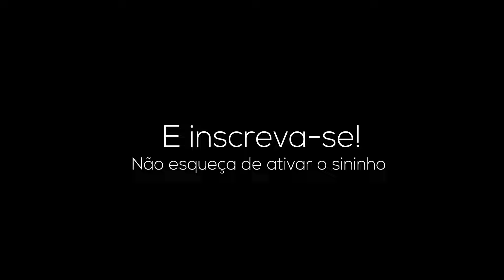Past Zom 100 React to Future || TikTok || Gacha React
💥 Opa, hoje vim trazer mais um react gacha.

🤨 REACT GACHA é um conteúdo onde crio personagens no app "GACHA CLUB" de animes/series/filmes/jogos e etc, e coloco eles para reagir a alguma coisa.

💯 Os créditos dos tik toks usados estará em algum lugar de cada tik tok :)

😁 Tamo junto, e obrigado pela atenção!

Títulos alternativos:
zom 100 react to akira, zom 100 reagindo ao akira, past zom 100 react to future, zom 100 do passado reagindo futuro, zom 100 react to zom 100, zom 100 reagindo a zom 100, zom 100 react future, zom 100 reage ao futuro,